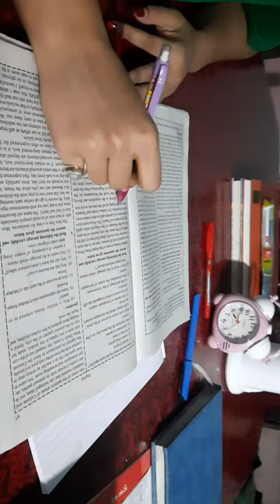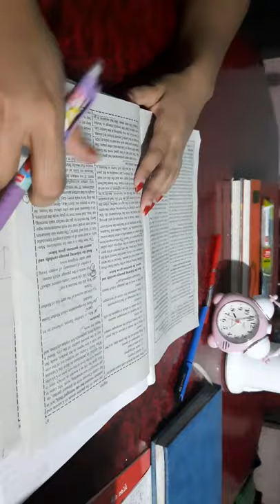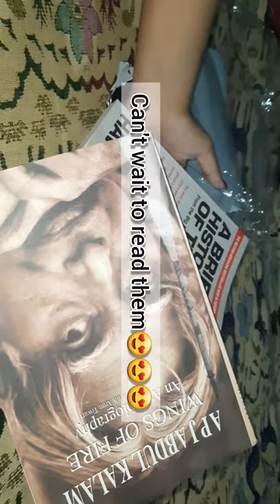Seba Study Vlog🌻|10th grader🐼|Night Study Vlog🦋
27may 2021

till then take care of everyone nd stay home🙏 stay safe🙏
Bye beautiful people's🥰
.studyP🐼